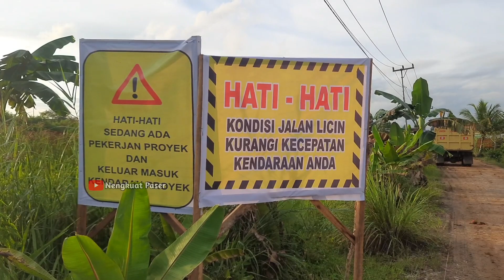WOW...‼️ INFRASTRUKTUR DAERAH PENYANGGA IKN NUSANTARA YANG TERUS DIKEBUT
Hallo guys, berikut Kondisi Tana Paser/ Tanah Grogot saat ini sebagai salah satu daerah penyangga IKN Nusantara, ada beberapa tempat saat ini yang dilakukan pembenahan dan saat ini sudah nampak ada perubahan guys, Yukkk kita lihat perkembangannya.
Jangan lupa simak videonya sampai selesai guys.